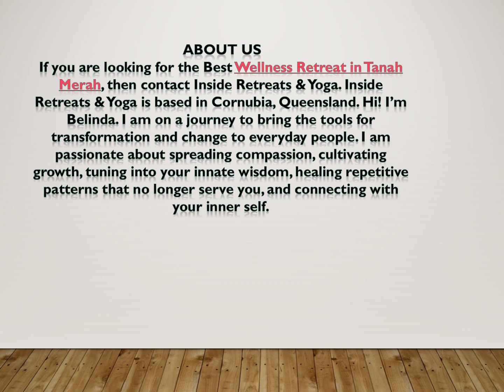Wellness Retreat in Tanah Merah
If you are looking for the Best Wellness Retreat in Tanah Merah, then contact Inside Retreats & Yoga.